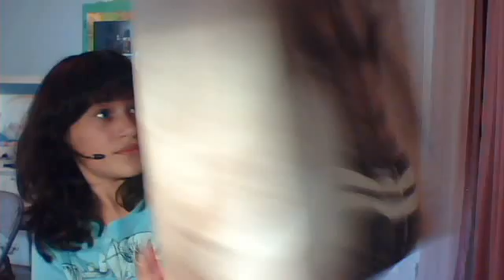themollieshow1's webcam video August 30, 2010, 08:27 AM